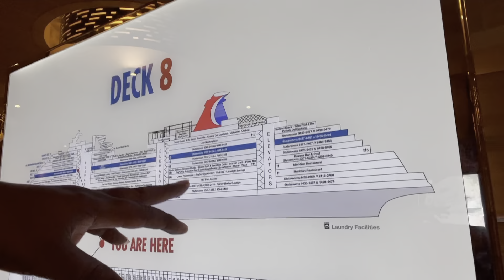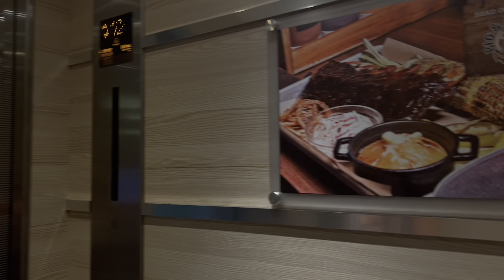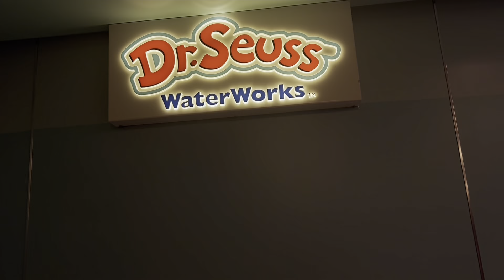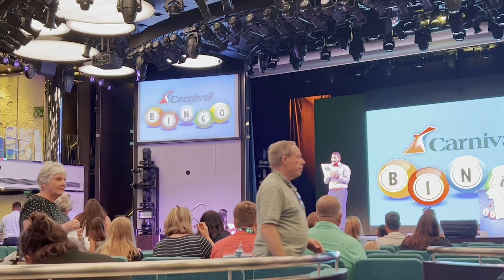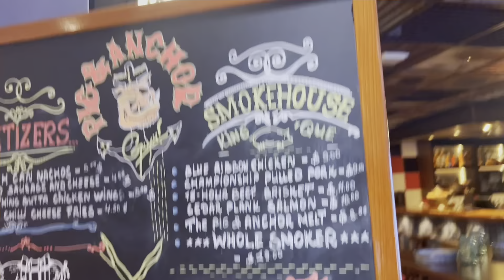Carnival Horizon/ Day 2/ Early Dining/SeaDay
Voyage to Jamaica, Grand Turk and Cayman Island on Carnival Horizon Cruise Ship June 19 - June 26 2022